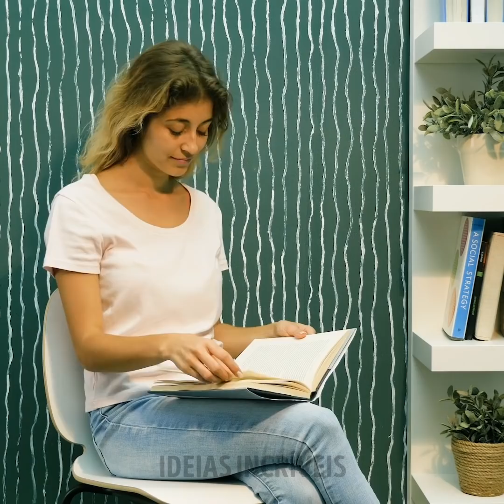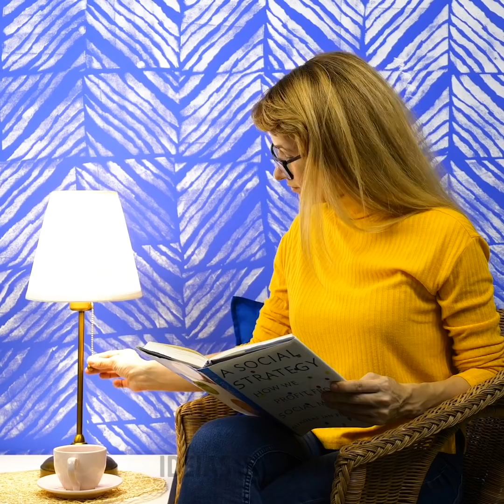25 MANEIRAS INCOMUNS E CRIATIVAS DE PINTAR AS PAREDES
MINUTAGENS:
00:04 Padrão com corda na parede
01:04 Tijolos falsos
03:18 Corte seu suéter velho
03:47 Impressão “Safari”
08:48 Desenho geométrico
10:28 Design de parede para meninas
13:39 Efeito “papel de parede com padrão animal”